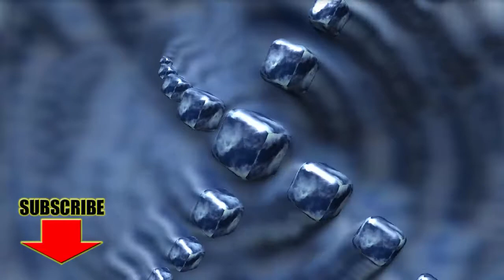Go Hard - Youtube copyright free music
*Go Hard* 03:32 music track Album *You Can`t Stop The Beat* is a FREE Creative Commons Music - Allowed For Reuse and Monetization - No Copyright Sounds for Youtube and Twitch.tv Creators. Click "show more" to get access to all albums.